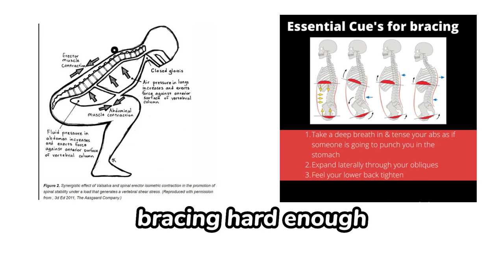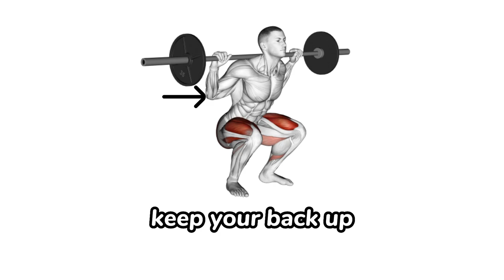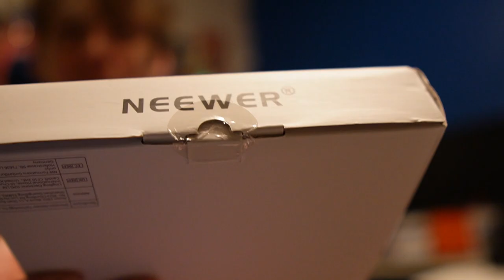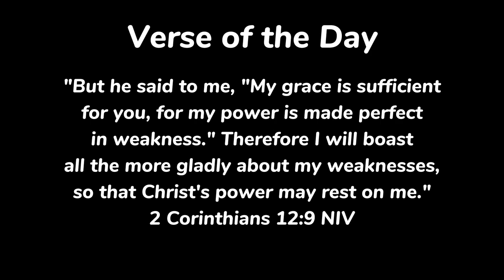UNBOXING MY NEW CAMERA | Leg Day + How To Squat!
This Camera is absolutely amazing. Super stoked to make some more videos with this thing. Feel free to give me some feedback in the comments, good or bad :)
Song Used In The Video
Camera Parts!!!
Sony ZV-E10
SmallRig Baseplate
128 GB SD Cards
SD Card Case
Deity Mic
Rocket Duster
Zhiyun Gimbal
Extra Batteries and Charger
Manfrotto Tripod
Sigma 16mm f/1.4 Lens